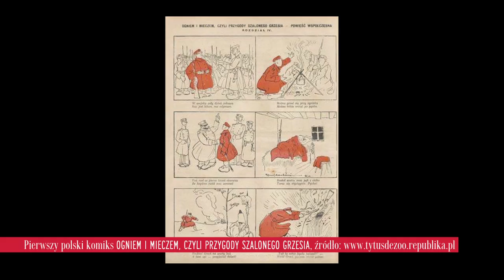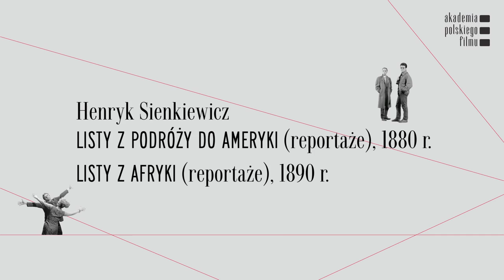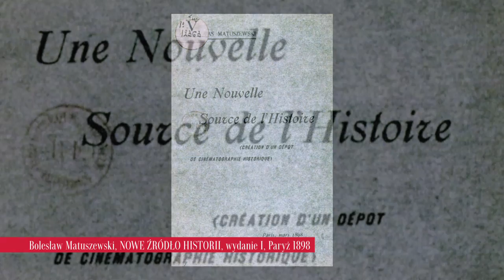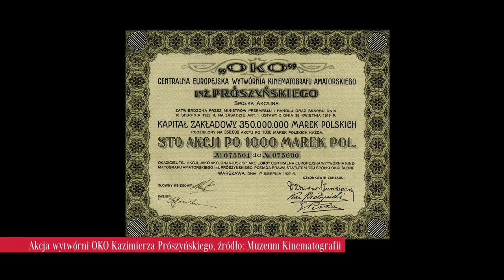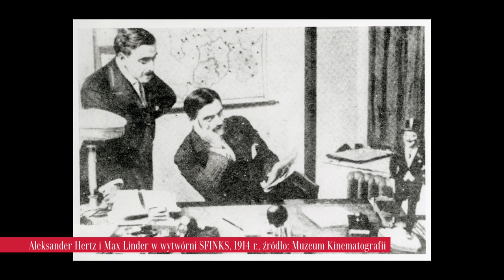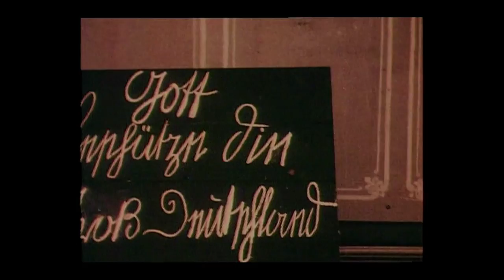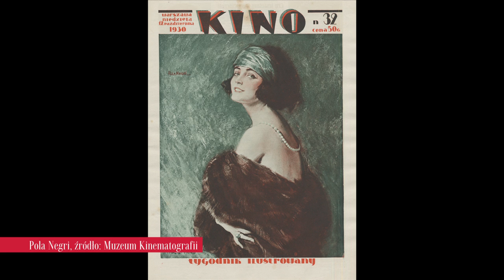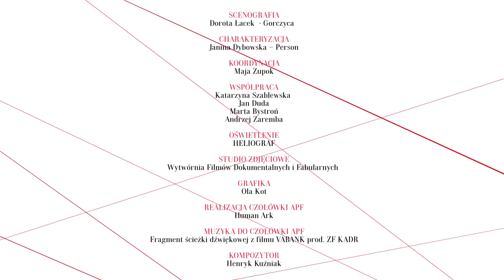HISTORIA KINA POLSKIEGO - cz. 1 (1895-1918), prof. Tadeusz Lubelski